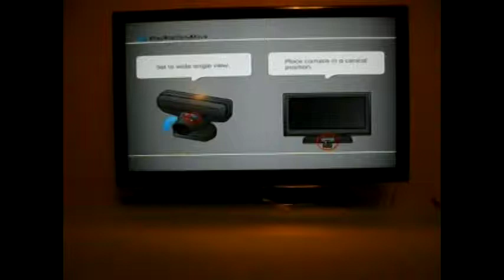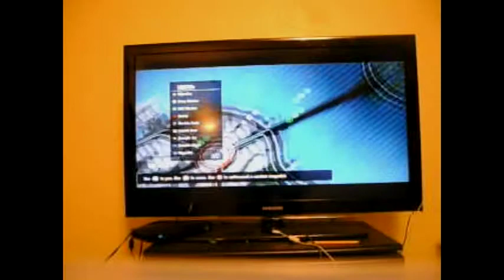me showing infamous festival of blood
I hope this is agood video